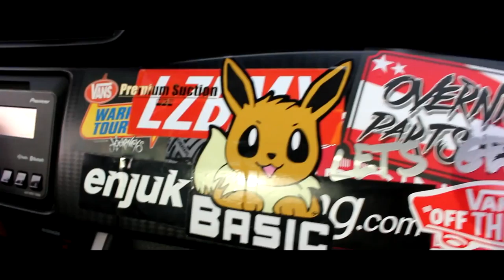Import Alliance 2017 Official After Movie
This past weekend FSM had to opportunity to attend Import Alliance in Atlanta and man was it a crazy weekend. From seeing insanely fast cars, to meeting David Patterson, all the way to packing 11 people into a two bed hotel. We want to share our experience with you all and show you how crazy a weekend at an event like this is.

This is our first time doing this type of video so hang with us as we learn. Any feedback would be greatly appreciated! Thank you all so much for an amazing weekend full of great friends and insane cars! Here is to many more events like this!

Huge thank you to Hayes and Jack for helping film this weekend. Follow their instagrams!

Follow the amazing artists that we used in the video! (Listed in order as they appeared in the video)